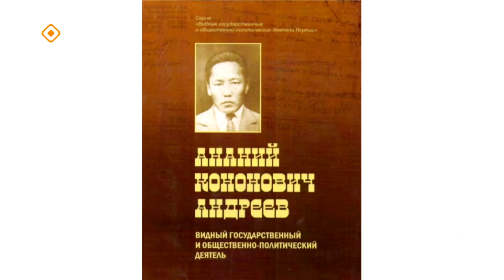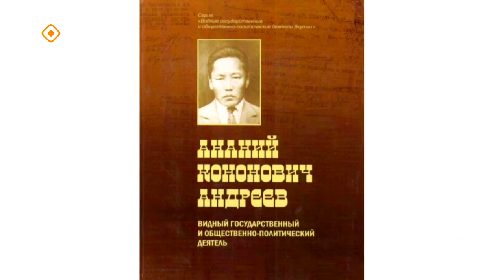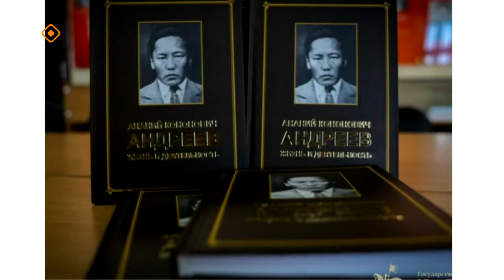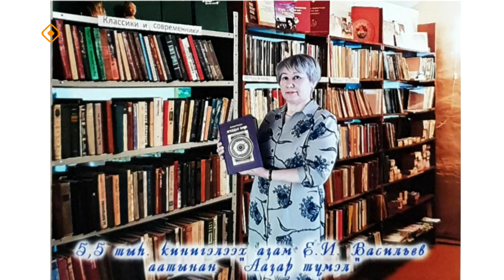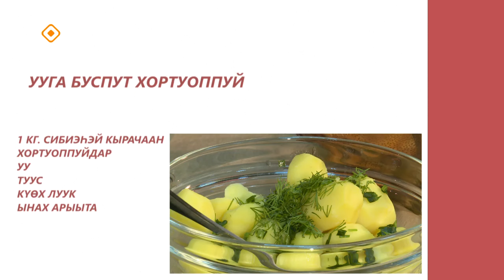«Асчыттар»: Галина Арылахова (13.10.23)